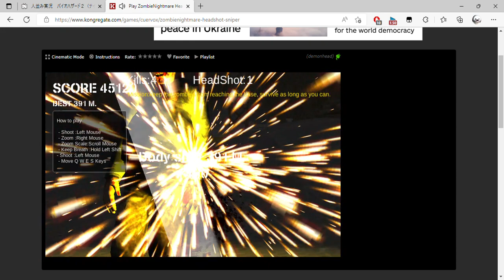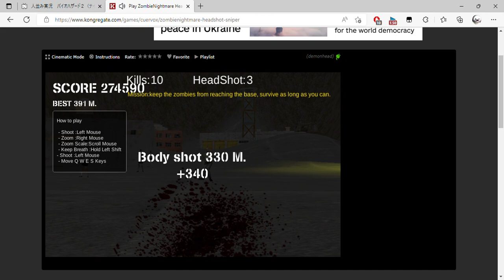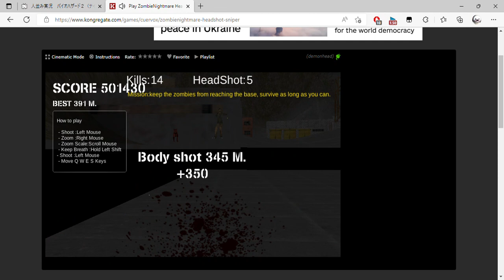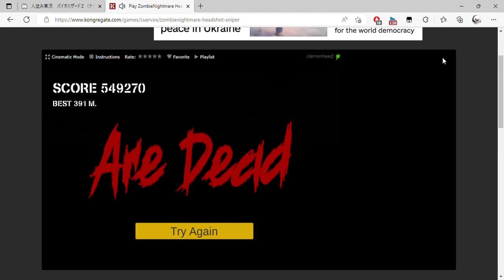Play ZombieNightmare HeadShot Sniper, a free online game on Kongregate and 1 more page Personal